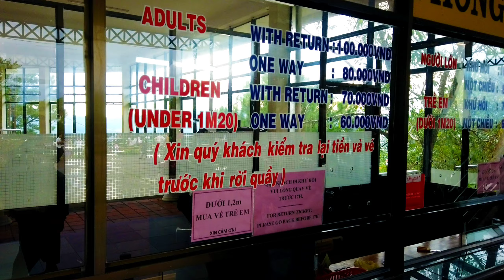Vietnam DALAT Part - 2 | Vietnam Travel Cost From India | Dalat Night Market | Hindi Travel Vlog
Vietnam travel Budget
Vietnam travel Itinerary
Dalat best places to visit
Hill station of Vietnam
best attraction in ho chi Minh city
places to visit in ho chi Minh city
Vietnam jaane ka kharch
Vietnam tour plan
Vietnam trip plan
India to Vietnam
Indian in Vietnam